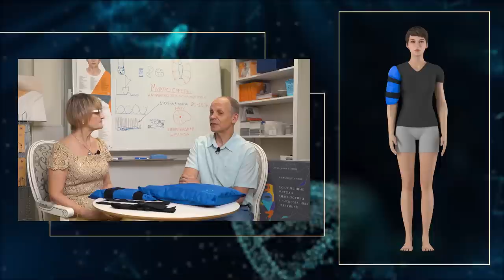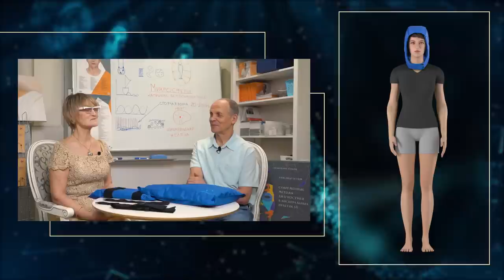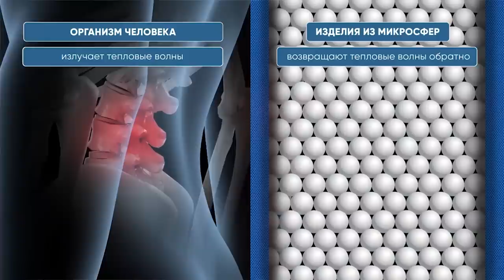ЧТО ТАКОЕ МИКРОСФЕРЫ? Часть 3. Интервью c Крисько С. | Огулов А. Т.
Что такое микросферы?  Часть 3.

Изделия представляют собой подушки, матрасы и различные анатомические повязки на тело и  конечности человека. Лечебный эффект достигается следующим образом. Внутри изделий находится запатентованный наполнитель в виде смеси из микростеклосфер и  аморфного диоксида кремния. Данная смесь отражает 100% инфракрасного тепла человека. При контакте с изделием, тепловые волны, излучаемые человеком, отражаются и возвращаются обратно в тело человека, и таким образом происходит процесс физиотерапевтического лечения собственным теплом.

Наши изделия запатентованы, а значит они не имеют никакого отношения к каким-либо другим изделиям. Неоспоримым подтверждением является тот факт, что в 2016 году Федеральной службой по интеллектуальной собственности  был зарегистрирован Патент № 2624381 на изобретение под следующим названием: «Медицинское изделие от заболеваний сердечно-сосудистой системы и опорно-двигательного аппарата».